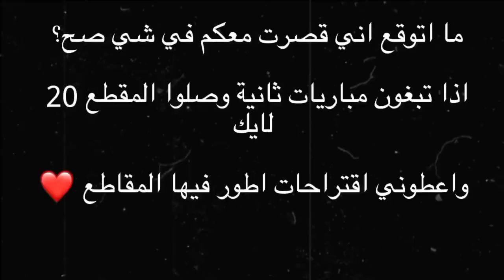اقوى مباراة كلاسيكو بين الاهلي والنصر | جنوون العظمة|💛vs💚..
الهلال
تصميم الهلال والاتحاد
الدوري السعودي
ميمز حمدالله وفرانك كوم
تصميم حمدالله بدون حقوق
تصميم رومارينهو بدون حقوق
تصميم فهد المولد بدون حقوق
تصميم الاتحاد بآسيا 2006
تصميم محمد نور بدون حقوق
تصميم المنتخب الوطني
تصميم الهلال كأس بآسيا 2021
تصميم نيمار هلالي
نيمار مصاب
نيمار في الهلال
عودة نيمار
نيمار هلالي
رونالدو ضد الهلال
رونالدو نصراوي
رونالدو كاس العرب
البطولة العربية
ميتروفيتش
تصميم ميتروفيتش الهلال
ميتروفيتش هلالي
تصميم سافيتش ضد النصر
تصميم ميتروفيتش ضد النصر
تصميم جمهور الاتحاد بدون حقوق
تصميم كورنادو بدون حقوق
تصميم قروهي بدون حقوق
تصميم الاتحاد بدون حقوق
تصميم الاهلي بدون حقوق
تصميم النصر بدون حقوق
تصميم الهلال بدون حقوق
تصميم لاعب الاهلي الجديد
تصميم عامر
تصميم الهلال
تصميم الاتحاد
تصميم النصر
تصميم السومة
تصميم الاهلي
عامر مات
تصميم حزين
رياكشن
هدف الاهلي على الفيحاء
تصدي الربيعي امام الفيحاء
تبرعات ابو فلة
شرح لايت موشن
شرح فيديو ستار
شرح كاب كات
ابو فله
ادواردو اهلاوي
بندريتا
تصميم دحومي 999
كنو اتحادي                                                               كرستيانو هلالي                                                        شرح لايت موشن                                                       شرح فيديو ستار                                                          تصميم بندريتا                                                           تصميم ابو فله                                                           شراحيلي اتحادي                                                                     سورايز هلالي                                                            إدواردو اهلاوي                                                          العويس هلالي                                                            تصميم                                                           جوناثان نصرواي
أهداف ريال مدريد على برشلونة
تصميم سالم
تصميم قوميز
كرستيانو يبكي
أهداف الاتحاد
أهداف الهلال
أهداف النصر
أهداف الاهلي
تصميم الهلال في اسيا
تصميم النصر
بروجكت كورة
بروجكت انمي
بروجكت كولاب
تصميم ميشيل لاعب الهلال
تصميم بيريرا
تصميم تاليسكا
تصميم كورنادو
بروجكت حمدالله
بروجكت الاتحاد
بروجكت النصر
بروجكت الهلال
بروجكت الاهلي
بروجكت طربيات
بروجكت كرستيانو
بروجكت ميسي
تصميم كويلار لاعب الهلال
تصميم فيتو لاعب الهلال بدون حقوق
تصميم على لاعب الهلال الجديد
تصميم على لاعبين الهلال
تصميم صالح الشهري لاعب الهلال بدون حقوق
تصميم بيريرا لاعب الهلال بدون حقوق
تصميم لاعب الهلال الجديد ميشيل
تصميم لاعب الهلال سالم الدوسري
تصميم لاعب الهلال فيتو
تصميم بيريرا لاعب الجديد
تصميم لاعبين الاهلي
تصميم لاعب الاهلي السومة بدون حقوق
تصميم لاعب الاهلي اليوسكي بدون حقوق
تصميم لاعبين الاهلي بدون حقوق
اكواد فلاتر لايت موشن
اكواد لايت موشن
اكواد فيديو ستار
يوم التاسيس
تصميم اليوم الوطني
شرح فيديو ستار
شرح كاب كات
شرح لايت موشن
تصميم الدوري السعودي
الدوري مع وليد
ميسي هلالي
الهلال والنصر
تصميم ميسي
تصميم كريستيانو
تصميم نيمار
بروجكت الهلال والنصر
بروجكت الاتحاد والاهلي
تصميم فوز الاتحاد على الهلال بدون حقوق
تصميم ايقالو النسر
تصميم فوز الهلال على النصر
تصميم فوز النصر على الهلال
تصميم الهلال والنصراهداف مباراة الهلال والنصر
هدف سالم الثالث على النصر
هدف ايقالو على النصر
هدف بيريرا على النصر

اهداف مباراة الاهلي والاتحاد
هدف حمدالله على الاهلي
هدف ادواردو على الاتحاد
هدف المجحد على الاتحاد

تصميم سالم الدوسري بدون حقوق
تصميم اليوسكي بدون حقوق
ميمز الدوري السعودي
ملخص اهداف
تصميم ابو فلة
تصميم ميسي بدون حقوق
تصميم كرستيانو بدون حقوق
تصميم صلاح بدون حقوق،،
شروحات فديو ستار
شروحات كاب كات
شروحات لايت موشن
تصميم لاعب الهلال ميشيل بدون حقوق
تصميم السعودية بدون حقوق
افضل اعلان في تاريخ كرة القدم
تصميم السومة بدون حقوق
ديربي جدة،ديربي الرياض
تصميم تاليسكا بدون حقوق
تصميم اليوتيوبرز بدون حقوق
بروجكت ميسي
محمد واحمد
بروجكت الاهلي
بروجكت الهلال
بروجكت النصر
بروجكت برشلونة
بروجكت ليفربول
هدف برشلونة الاول
هدف برشلونة الثاني
ابو فلة
اكواد فديو ستار
اكواد لايت موشن
تصميم مسلسلات
تصميم سالم خورافي بدون حقوق
كرستيانو هلالي
ميسي هلالي
سواريز هلالي
تصميم ديربي جدة
الدوري مع وليد
تصميم فوز الاتحاد على الاهلي بدون حقوق
تصميم فوز النصر على ابها بدون حقوق
تصميم فوز الهلال على الحزم بدون حقوق
تصميم خسارة الاهلي بدون حقوق
هدف ريال مدريد اليوم
هدف توتنهام اليوم
تصميم هاري كين بدون حقوق
تصميم فوز الستي بدون حقوق
بروجكت خسارة الاهلي من الاتحاد
حزمة اكواد فديو ستار
تصميم ابو فلة بدون حقوق
اشكال الاعبين وهو بنات
اشكال الاعبين وهم عجايز
اشكال الاعبين وهم دبب ميمز الدوري السعودي
كرومات تصميم